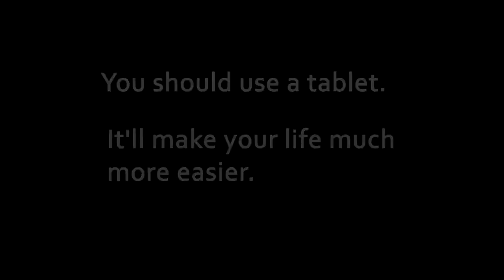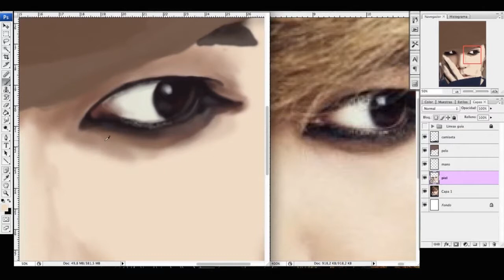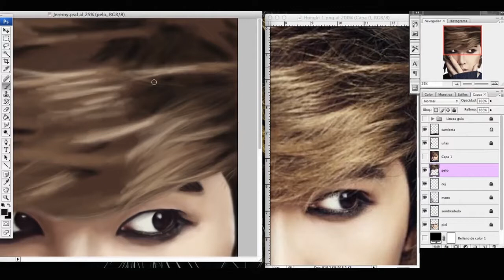Speed painting Lee Hong Ki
Here is a work I did for my school a few weeks ago. A speed painting of my dear Lee Hong Ki from F.T.Island. I did it before he had the accident. Hope he is better now. ¡Come back to the stages soon Hong Ki! ¡We miss you!

PD: the music is the instrumental version of Cafe, by Big Bang.